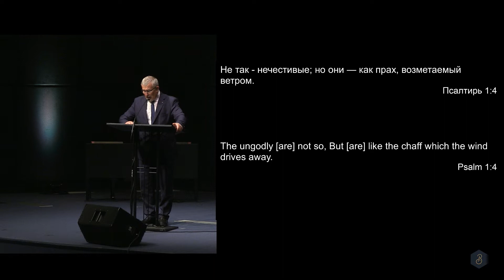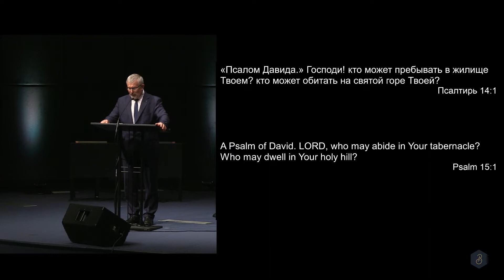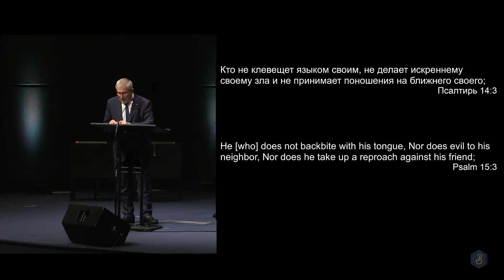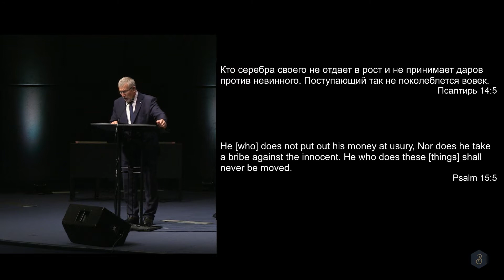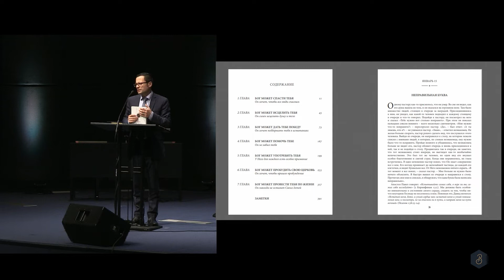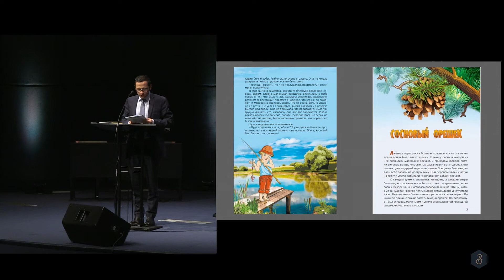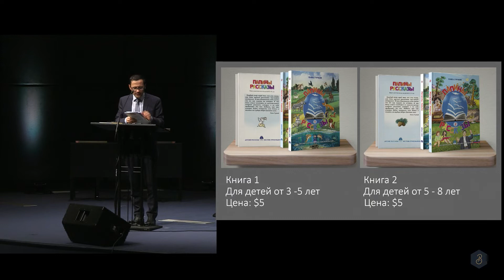24 Октября 2021 год - Воскресное служение (обработано)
Вифезда Христианская Церковь

0:00 Групповая песня - Когда Христос меня простил
2:57 Слово - Павел Ярощук
5:59 Групповая песня - В час, когда труба Господня
8:41 Молодёжная группа - Две тысячи лет
13:53 Стихотворение
15:20 Проповедь - Виктор Ярощук
34:09 Групповая песня - В нашей жизни самое прекрасное
38:26 Соло - С Тобою
42:32 Слово сестры
45:37 Групповая песня - Осень
48:58 Трио - Як злі підходять дні
52:45 Проповедь - Павел Гуржий
1:16:12 Песня (дети) - Авва, Авва, Авва